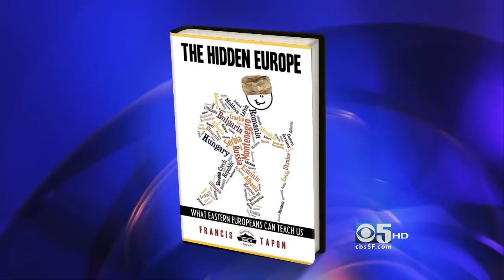FRANCIS TAPON, AUTHOR: "THE HIDDEN EUROPE"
OAD 12/16/12